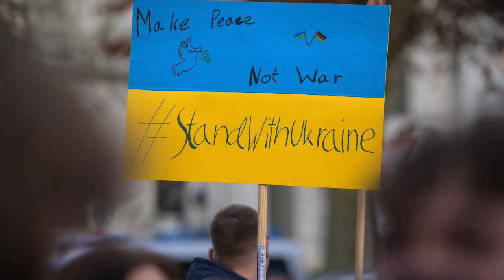FDR's Speech From The Grave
The speech Franklin Roosevelt was going to make on April 13 was about peace, a message timely today when we seem to be repeating the same war mistakes as in the past.  Unfortunately, FDR died the night before.  Here is the speech we couldn't hear then.  Maybe we can hear it now.
~~ Eso Terry